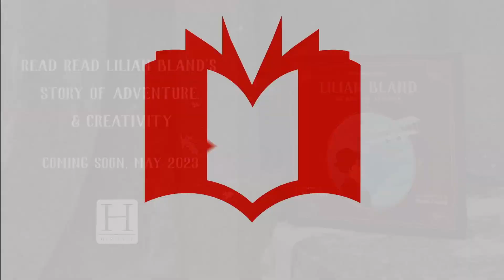Lilian Bland: An Amazing Aviatrix by Haley Healey, illustrated by Kimiko Fraser | Book Trailer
The amazing life story of Lilian Bland, the first woman ever to design, build, and fly her own airplane, beautifully illustrated to inspire young readers.